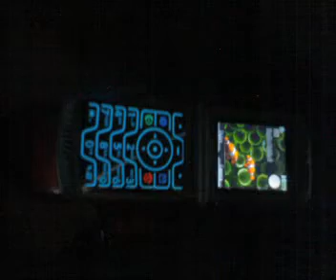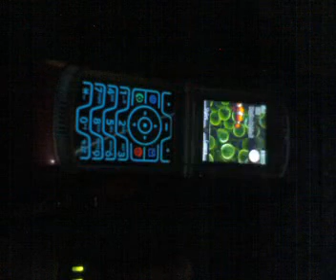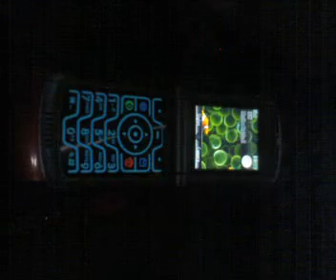Razr V3 Clublights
Ahhh yes, YET ANOTHER razr clublights video (most of you must be getting tired of seeing these vids...but hey...bear/bare with me. (my goodness...my english is leaving me. Soo sorry).

So basically it was pretty confusing getting to get it to work, but once you understand it, it becomes a snap!

for more info about adding clublights to your V3/V3i/V3x! Rock on guys!

Do take note that when the music stops, I just paused it...in order to prove that the CP does actually react to sound... hehe. Happy viewing guys and gals.